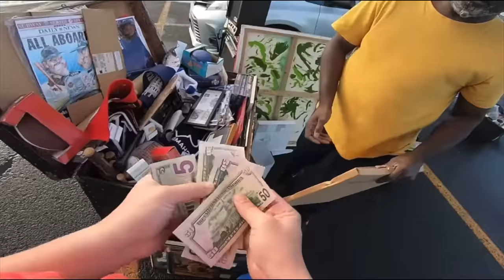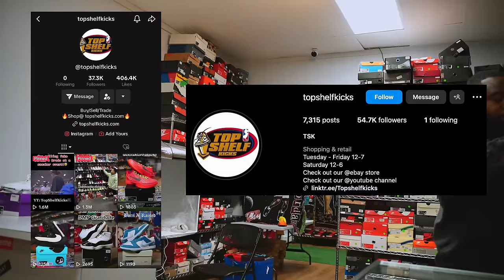FAKE BELUGA 350'S FROM CRAGISLIST? TRADE UP FOR NEW PINE SB 4'S! JERSEYS FOR JORDANS! -TSKTVEP13P1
Located at 344/346 Bloomfield Ave Caldwell NJ 07006 US

TopshelfKicks/Thrift Socials -